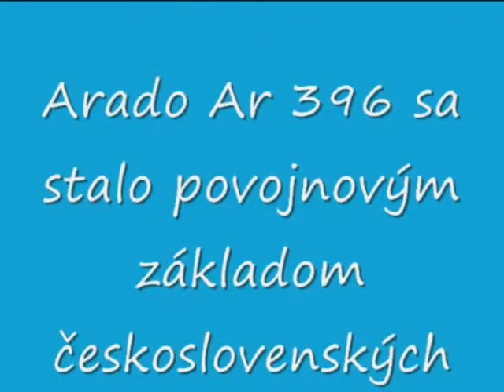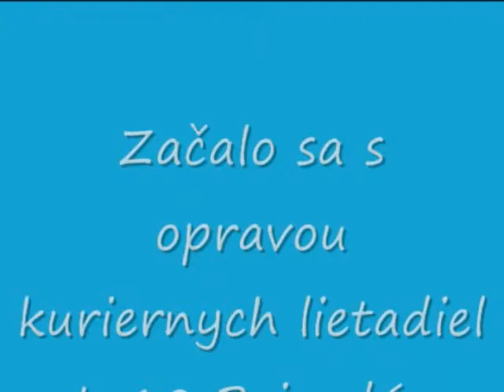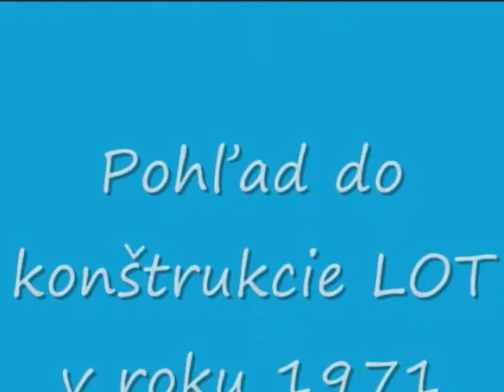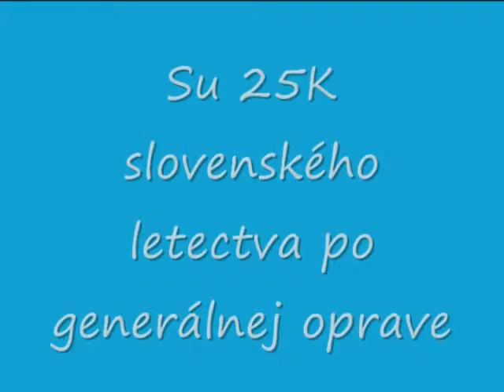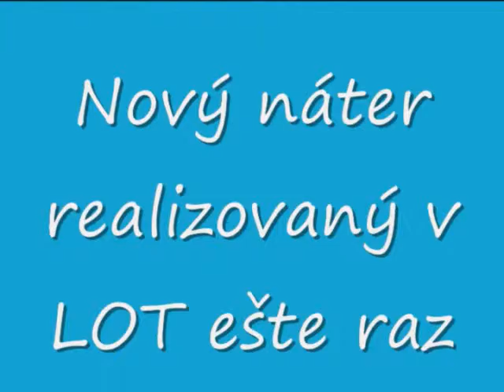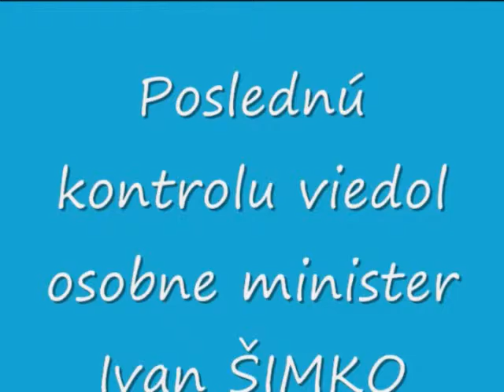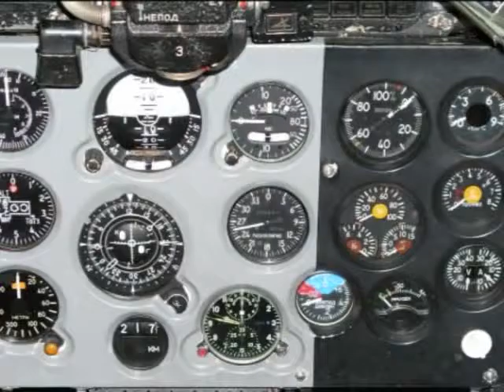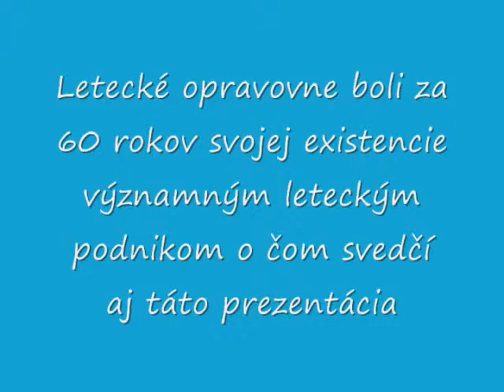LOT 60-te výročie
Letecké opravovne Trenčín, video mapuje opravárenskú činnosť podniku v priebehu šesťdesiatich rokov existencie.